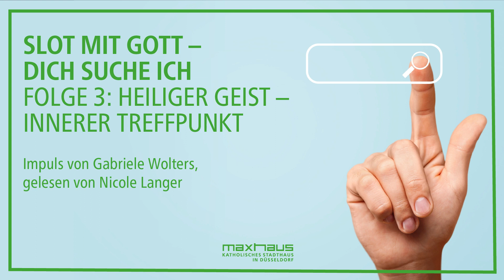Slot mit Gott - Dich suche Ich – Folge 03: Heiliger Geist – innerer Treffpunkt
Slot mit Gott - Dich suche Ich

Heute zum Thema: Heiliger Geist – innerer Treffpunkt

Impuls von Gabriele Wolters,
gelesen von Nicole Langer